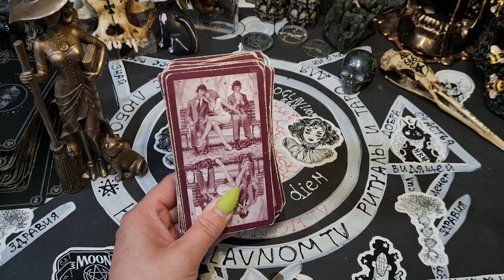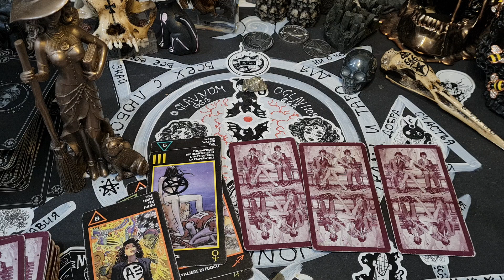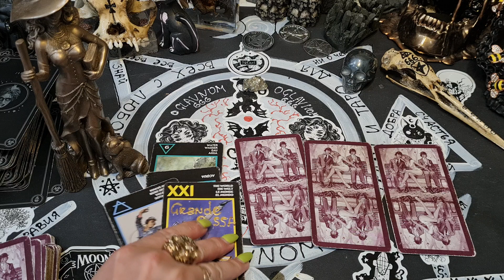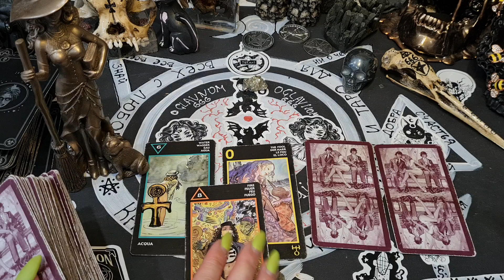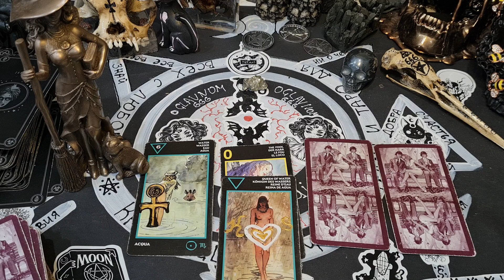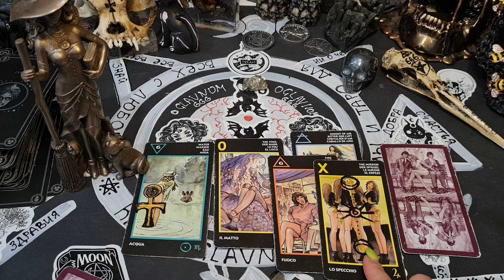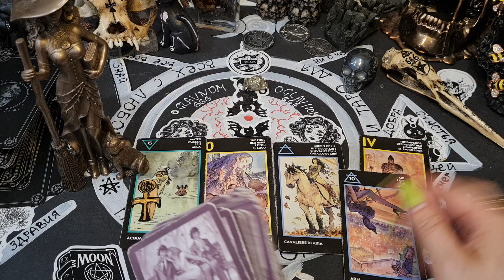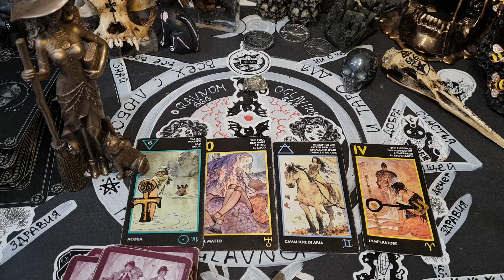ЕГО ЧУВСТВА К ВАМ СЕЙЧАС?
2 вар - 22:36
3 вар - 36:55
4 вар - 49:54